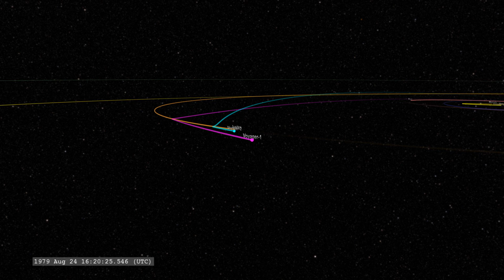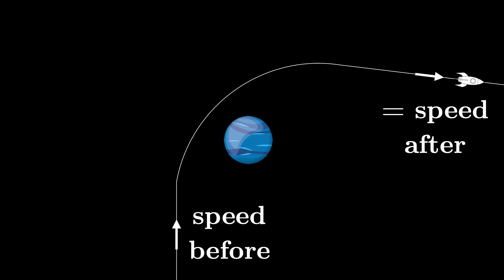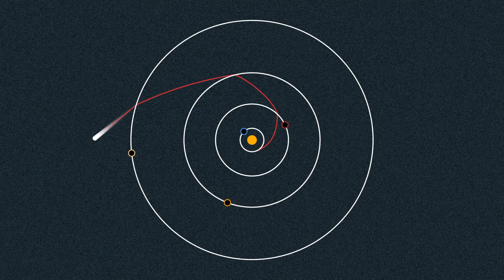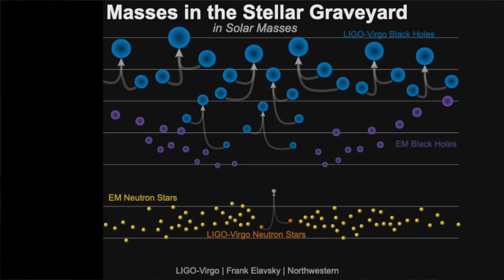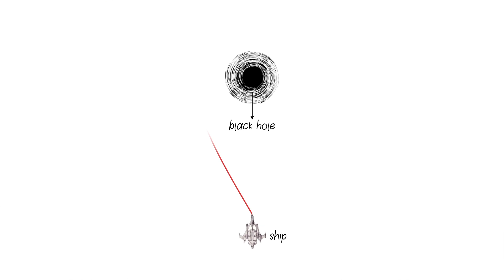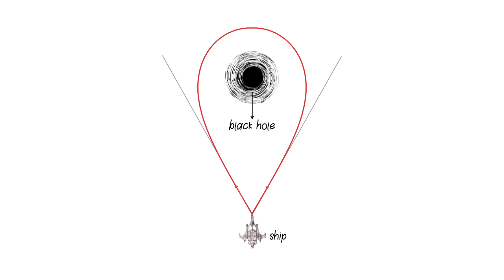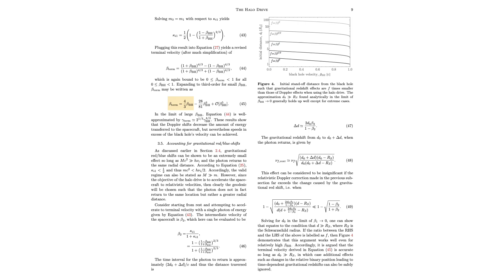The Halo Drive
How could we one day travel between the stars with real physics? Perhaps the greatest challenge to interstellar flight is energetics - it takes vast amounts of energy to accelerate even small ships to 20% the speed of light. But what if we could steal that energy from where? Perhaps even a black hole. Enter the "halo drive", a video by Prof David Kipping based on his new peer-reviewed research paper on the subject.

This video is based on research conducted at the Cool Worlds Lab at Columbia University, New York. You can now support our research program directly

Further reading and resources:
► Kipping, David (2018), "The Halo Drive: Fuel Free Relativistic Propulsion of Large Mases via Recycled Boomerang Photons", JBIS, 71, 458
► Dyson, Freeman (1963), "Gravitational Machines", in A.G.W. Cameron, ed., Interstellar Communication, New York Benjamin Press

* There’s an error in the video at around 8:30, 2 trillion joules is the cumulative energy output of a typical nuclear power station after 2000 seconds, not 20 days

► Music from Neptune Flux, "We Were Never Meant to Live Here"
► Music from Neptune Flux, "That Hopeful Future Is All I've Ever Known"

Video materials used:
► Several NASA videos, in particular from the Voyager 1 and New Horizons missions
► Several ESO videos, in particular of TRAPPIST-1 and LIGO merger animations,
Films clips used:
► Interstellar